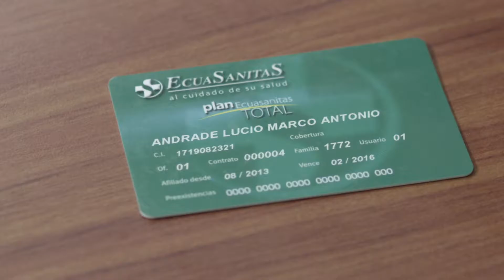DEBATE JURIDICO - INVITADO FAUSTO CAMACHO TEMA REFORMAS ELECTORALES